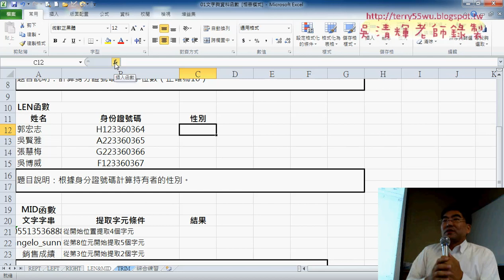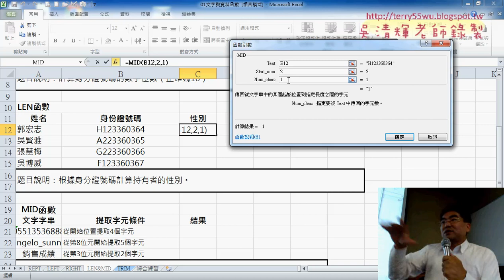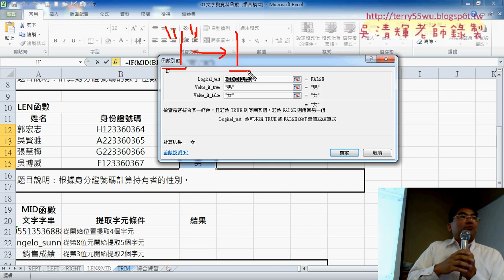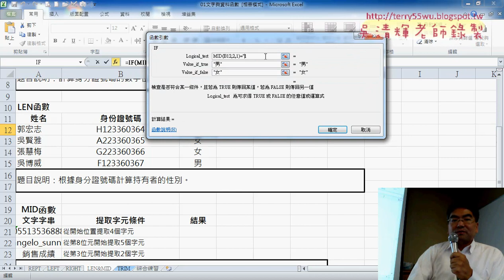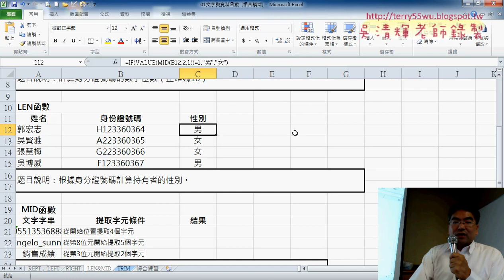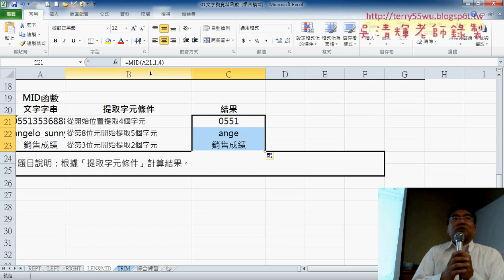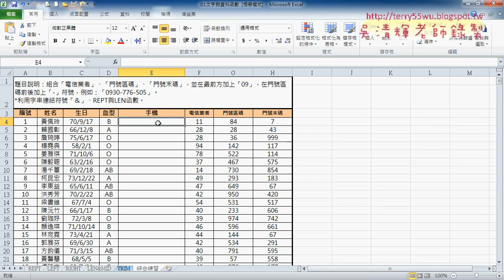02 LEN與MID函數